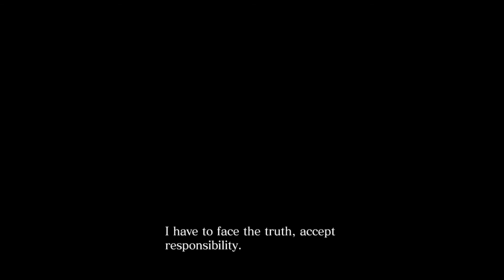RESIDENT EVIL 6 ALL FOR NOTHING